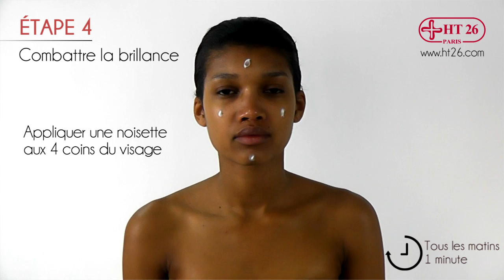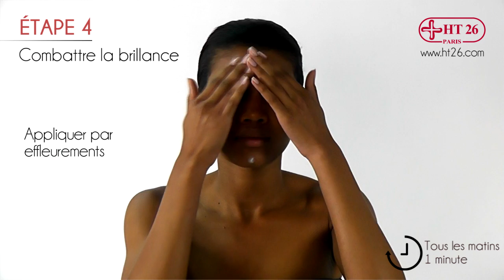Visage - J'ai la peau grasse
Vos problèmes, nos solutions !

HT26 vous propose une série de routines vidéo corps et visage pour vous aider à bien prendre soin de votre peau.